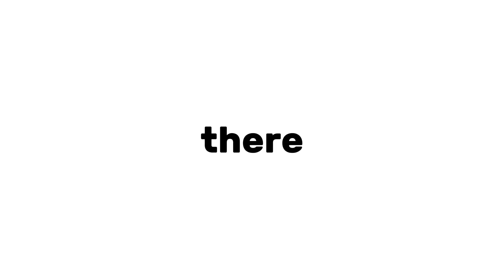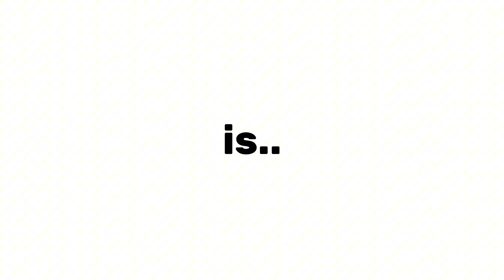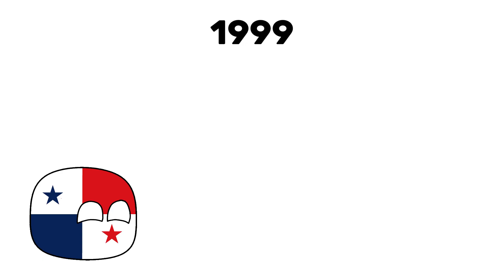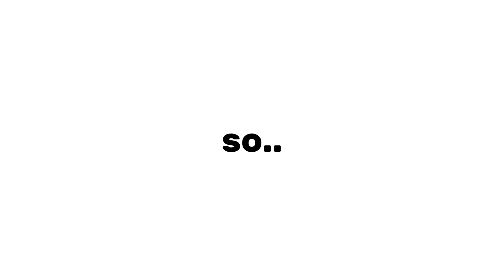How Do Giant Canals Change the World?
🌎This video explains why are canals so important for global economics, and who controls the biggest ones.

❓Why are they crucial?
❓What are the biggest ones in the world?

👍 /👎You can also tell me what did you like on my video, or on the other hand where to get better (script, graphics, animations. )

#️⃣HASHTAGS and TAGS (you can ignore):

panama canal, suez canal, suez crisis, usa, china